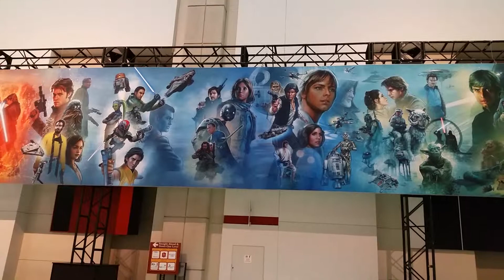Star wars celebration clip 4